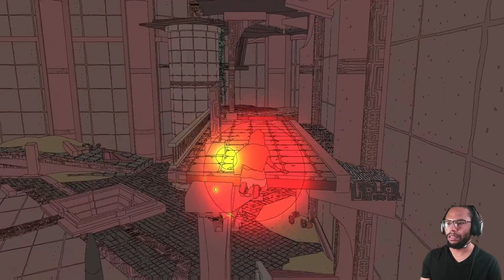New Mask, New ME - Sable [3]